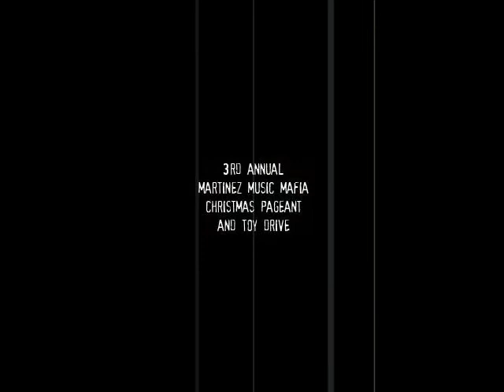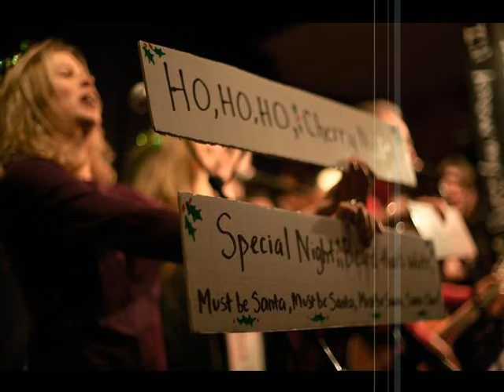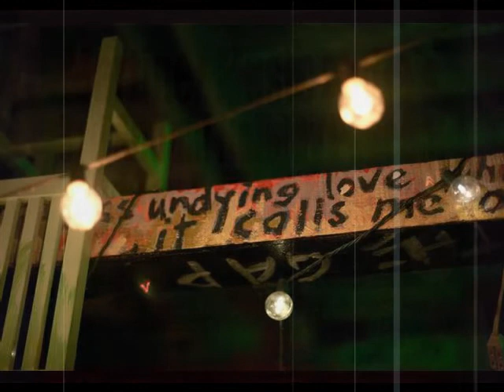3rd Annual Martinez Music Mafia Christmas Pageant & Toy Drive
4-December-2011.  Andy Mason, Sin Silver, The Hopeful Romantics, Garageland Rodeo, The Mighty Elftones, Martinez Santa, Caroompas Room,